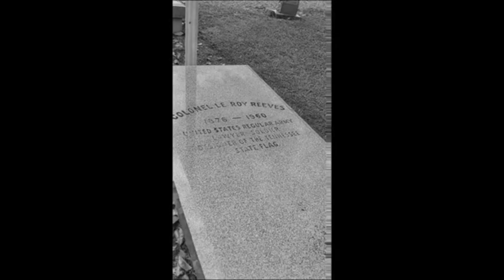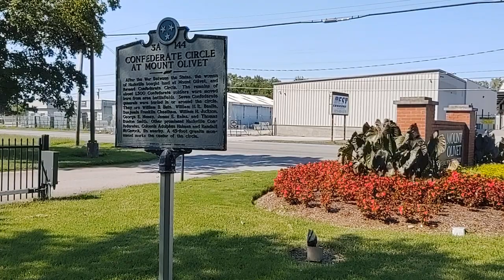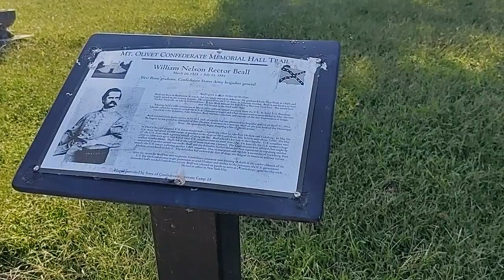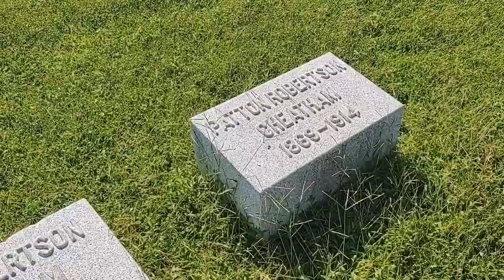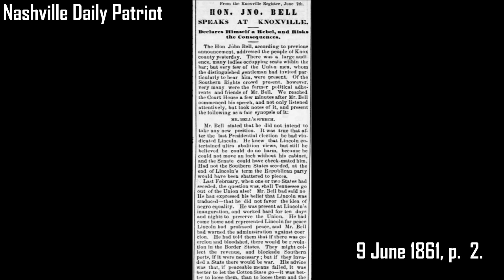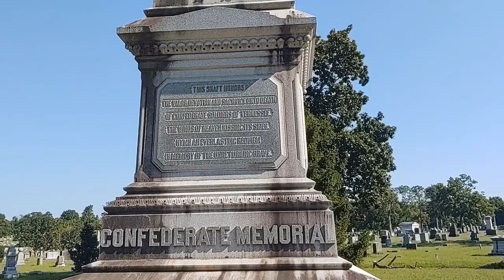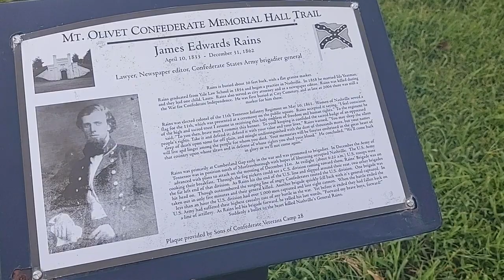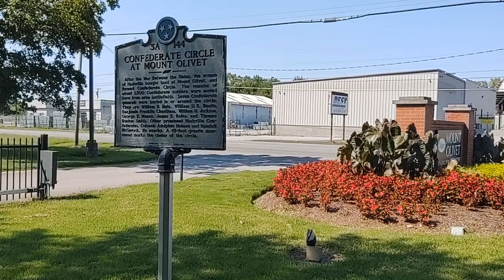Tennessee Resting Places #2: Mount Olivet Cemetery (Part One) -- Civil War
This is a tour of Civil War (Confederate) graves in Mount Olivet Cemetery in Nashville, Tennessee.  Mount Olivet is a historic cemetery located in Nashville, Tennessee founded in 1855. The history of the cemetery is discussed.

Video was shot by me on Labor Day, September 7, 2020.

Figures discussed include: George E. Maney (Brig. Gen. CSA), William Nelson Rector Beall (Brig. Gen. CSA), Benjamin Franklin Cheatham (Maj. Gen. CSA), Rachel Carter Craighead (diarist), William Brimage Bate (Maj. Gen. CSA; Governor of Tennessee; U.S. Senator), John Bell (U.S. Representative and Senator), Adolphus Heiman (architect and soldier), Thomas Benton Smith (Brig. Gen. CSA), Mary Kate Patterson Davis Hill Kyle (spy), Adelicia Hays Franklin Acklen Cheatham (socialite and plantation owner), James Edwards Rains (Brig. Gen. CSA), William Hicks Jackson (Brig. Gen. CSA), and Mary Frances "Fannie" Battle (spy, teacher, social reformer and charity worker).

Here is a list of some of the sources I used to compile the narration:

Randy Bishop, Civil War Generals of Tennessee (book, online in parts) (2013).

Bill Carey, "Runaways, Coffles and Fancy Girls" (book, hardcopy) (2018).

Various newspaper clippings on newspapers.com, particularly from Nashville newspapers (Republican Banner, True Whig, Daily Patriot, Banner, Tennessean).

"Dead Men Do Tell Tales", from "Reflections of an Uncommon Common Man" blog:

Google Maps, OpenStreet Maps, and USGS maps.